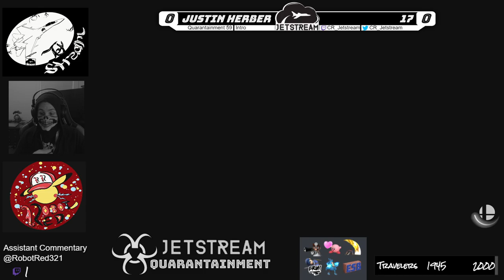Quarantainment 59 Winners R2 - Justin Herbert (Yoshi, Dark Pit) Vs 17 (Mario) - SSBU